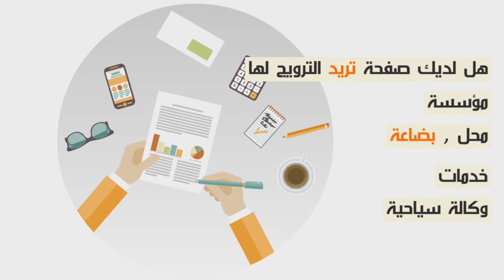التازي...لكيدير تجميل بدون رخصة كتسناه عقوبة سجنية...